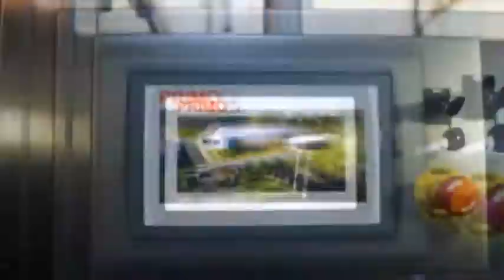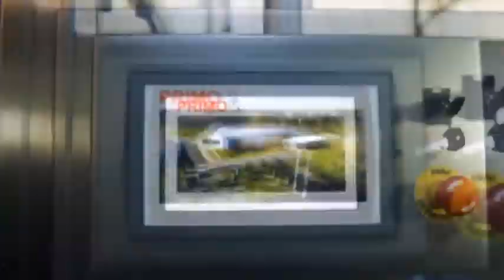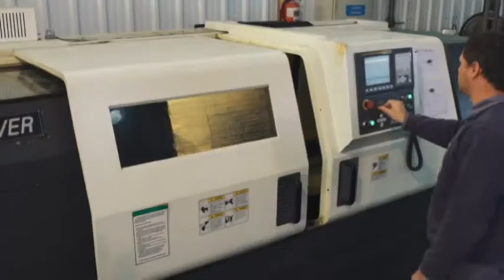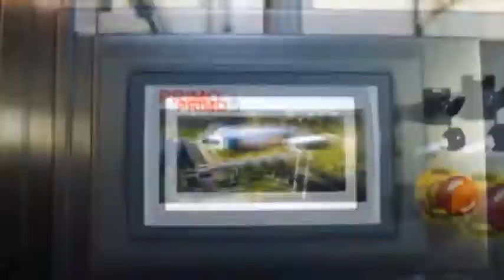PABLO GÓMEZ – PRIMO Y CÍA.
PARTICIPARON DE LA EXPO PACKAGING EN BUENOS AIRES